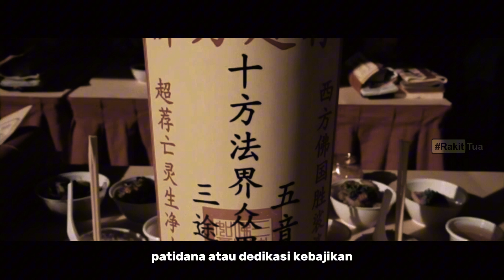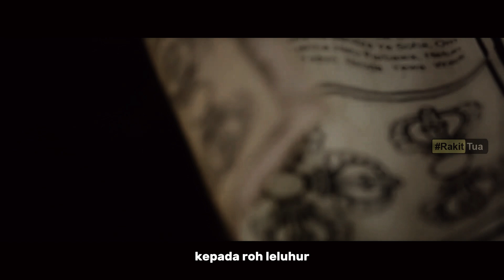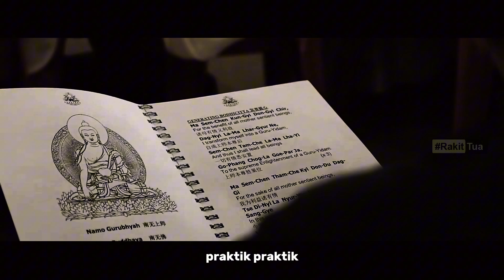Pattidana & Ulambana, Balas budi kepada mereka yang telah tiada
Sutra Ullambana adalah suatu sutra Buddhis terjemahan Dharmaraksha dari bahasa Sanskerta ke bahasa Tionghoa. Sutra ini mengisahkan tentang Mahamoggallana, salah satu siswa utama Sang Buddha, yang berusaha menolong mendiang ibunya yang terlahir menjadi hantu kelaparan.

Sabbe satta bhavantu sukkhitatta
Semoga semua makhluk hidup berbahagia.
Official Youtube Account of Rakit Tua Channel [Since 2020]